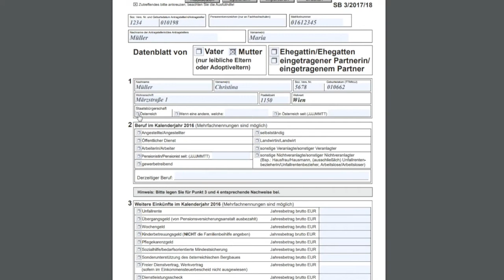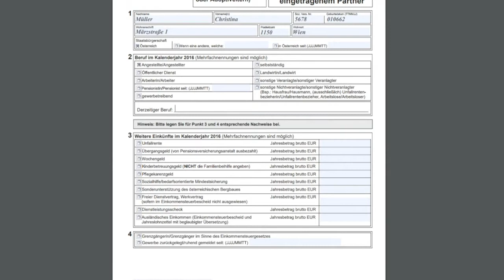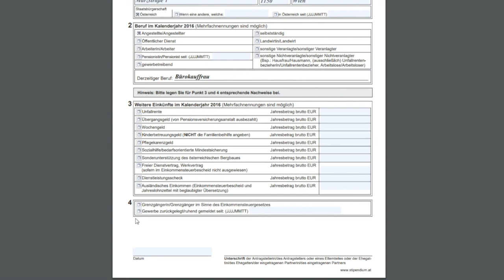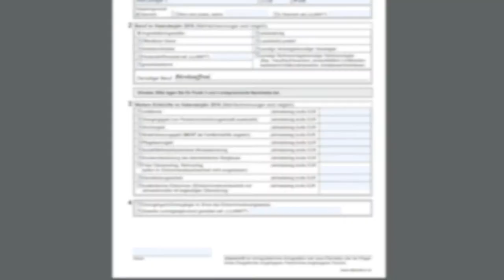Studienbeihilfentutorial Formular SB3